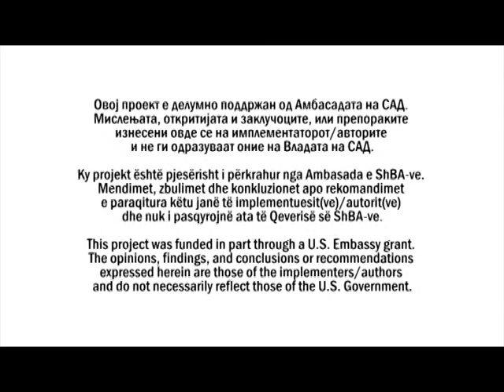Интервју со Зоран Поповски, претседателски кандидат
Цивил -- Центар за слобода во контекст на евидентен недостаток од политичка дебата и со цел да придонесе во јакнењето на демократските процеси и информирањето на јавноста, вчера испрати покани за интервју до сите претседателски кандидати. Имено, покрај поканата, до нив беа доставени унифицирани прашања кои сметаме дека се важни, а се во однос на актуелните политички прашања, нивните стратегии и идни планови.

Редакцијата на Цивил Медиа ќе се обиде да добие ставови од кандидатите по однос на следните прашања:

- Дали спорот со името е најголем проблем на Македонија?
- Може ли да дадете Ваша оценка за безбедноста во Македонија?
- Дали како претседател би се ангажирале да се подобри состојбата со маргинализираните групи во Македонија, како што се категориите граѓани опфатени со - Законот за антидискриминација, како и оние кои не се опфатени во овој закон?
- Што ќе направите во врска со слободата на медиумите?
- На кој начин ќе придонесете за подобрување на меѓуетничките и меѓурелигиските односи?
- Дали имате увид во тоа колку пари ќе потрошите за изборната кампања?

Досега на поканата позитивно одговори претседателскиот кандидат од Граѓанската опција за Македонија (ГРОМ), Зоран Поповски, а од останатите нашата редакција сѐ уште очекува повратна информација. Искрено се надеваме дека кандидатите ќе ја искористат оваа наша покана како можност да проговорат за предложените теми кои се од интерес за сите граѓани на Република Македонија, чиј претседател претендираат да бидат во иднина доколку бидат избрани.